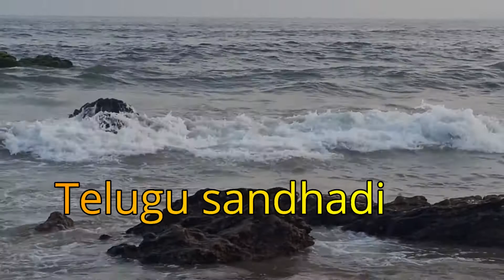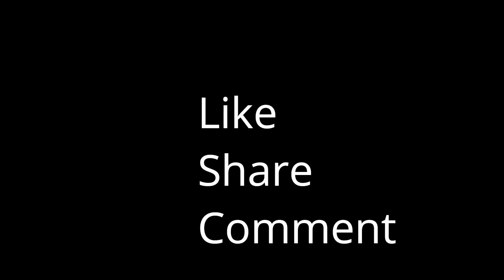కొబ్బరి గట్టి చట్నీ |Hotel style coconut thick chutney in 3 minutes|coconut chutney recipe in telugu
In this video shown easy and tasty  chutney recipe with coconut.